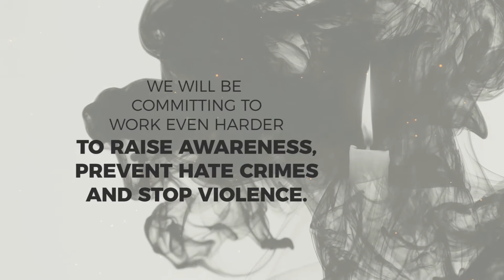NTN Sri Lanka - Transgender Day of Remembrance 2020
When the world seems at its darkest even a single candle can shine bright together, we are a million candles banishing the darkness, banishing the hate. We will enlighten the world. We remember this day, those around the world who lost their fight through intolerance and hatred. Take time today to educate, you may just save a life...